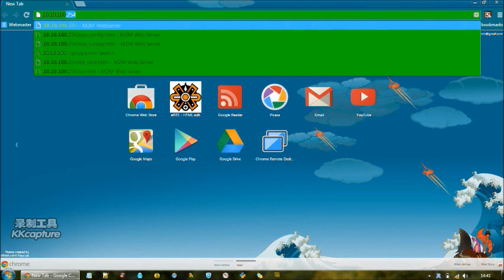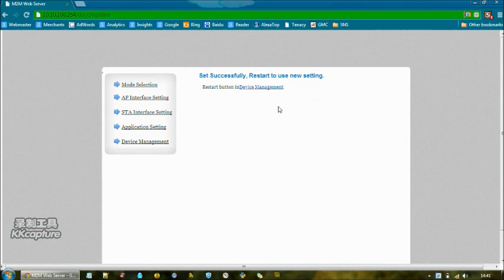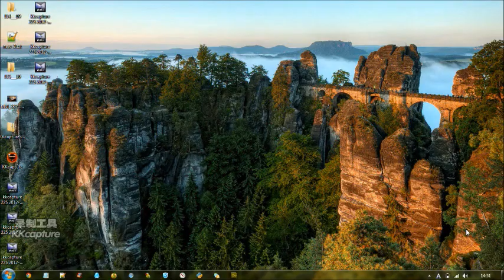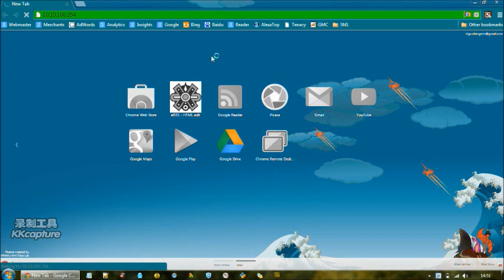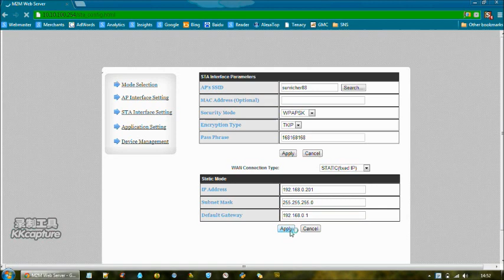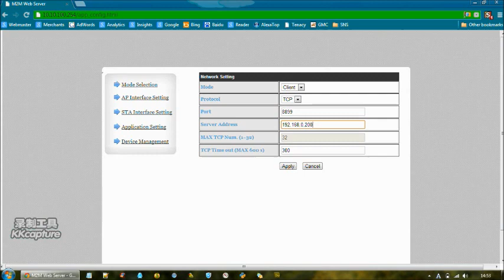WiFi led controller with multiple wifi rgb receivers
1.Join these wifi rgb controller with your private wifi network.
2.Dim your lights through wifi while surfing the internet.
3.Enable one WiFi RGB receiver as server, controlling others as clients.
Note: The new version app has built-in config (for android or iOS), i mean u dont need to config the app manually anymore. but for multi-receivers, you still need to do some config (however we are working for 0-config).Go for details.